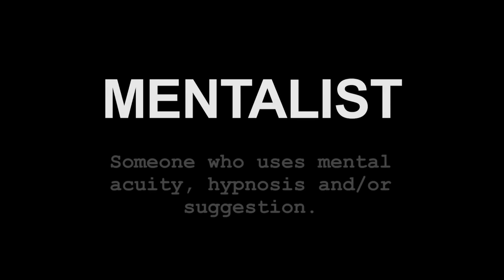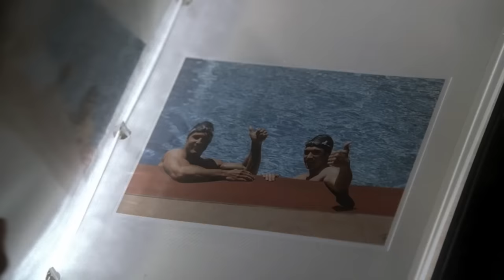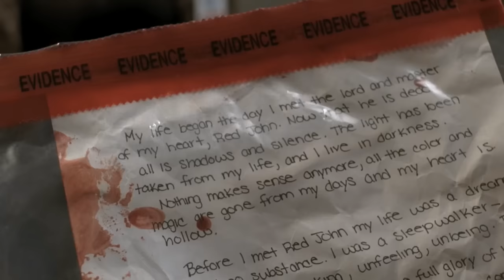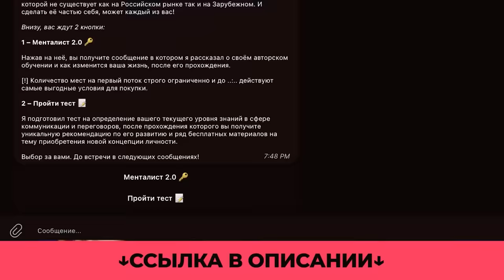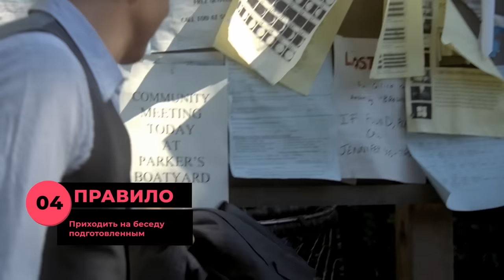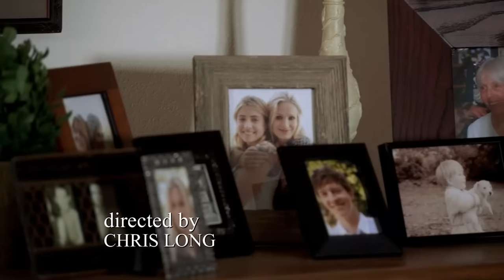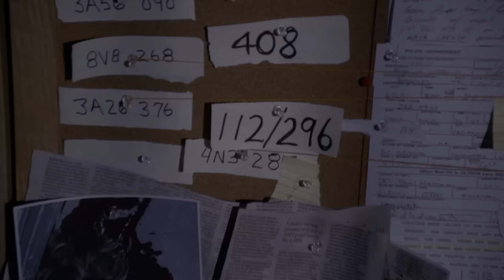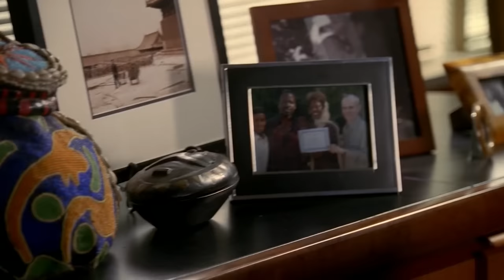МЕНТАЛИСТ: Искусство превосходства и чтения человека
Менталист - человек, использующий остроту ума, гипноз и силу внушения. Мастер управлять мыслями и поведением. В этом ролике поговорим про сериал “Менталист” и его главного героя - Патрика Джейна. Сериал интересен расследованиями преступлений. Они - основной сюжетный каркас каждой серии. Но гораздо больше в сериале привлекают не сами расследования, а тот кто их проводит и какими методами он это делает. Это первая часть разбора этого сериала.

Таймкоды:
00:00 - вступление
02:02 - Правдоподобность методов Менталиста
09:20 - Что общего между расследования и переговорами из реальной жизни?
12:23 - Как стать Менталистом в современном мире - мой авторский подход.
14:27 - Правила Менталиста
14:59 - Правило 1: Быть незаметным
15:53 - Правило 2: Наблюдение за людьми
17:22 - Правило 3: Подходящий момент - не подходящий момент
18:14 - Правило 4: Приходить подготовленным
19:14 - Правило 5: Убеждать, но не давать другим
21:00 - Правило 6: Ложь - эффектиный инструмент влияния
22:12 - Правило 7: Не выдавать всю информацию сразу
23:38 - Правило 8: Вся информация на поверхности
24:17 - Правило 9: Широкий кругозор
25:15 - Правило 10: Не нужно бояться ошибок
26:35 - Правило 11: Ответственность
27:10 - Правило 12: Память
28:00 - Самое главное правило
29:14 - Заключение

Сценарий:
Наталия Табак
Сергей Бубович

Монтаж:
Рустам Сабирович